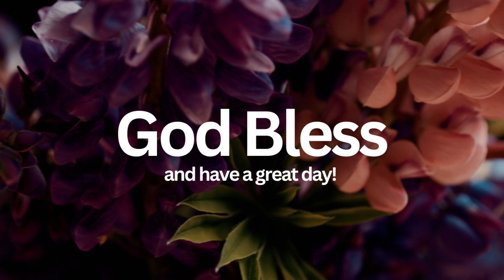Empowered Witness | Bobby Alger | 5.19.24